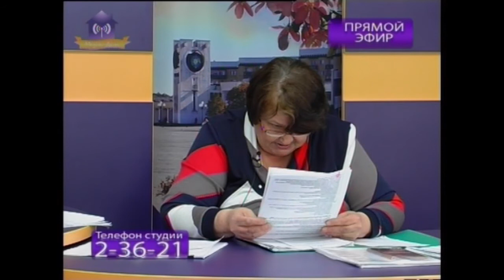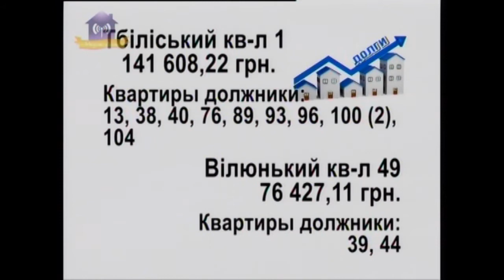Прямий ефір з директором КП «ЖКЦ» І.М.Жаболенко